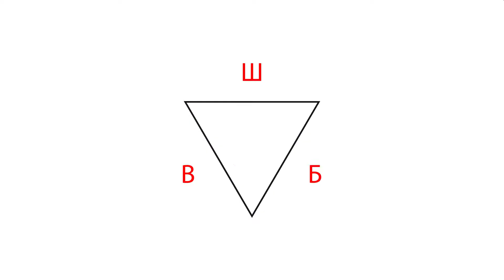Как создать канал на YouTube для души, а не для заработка!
Часто родители с самого детства начинают водить детей по разным кружкам. Некоторых отводят на рисование, других на танцы, третьих отправляют на борьбу. Но родители вовсе не делают это для того, чтоб в будущем ребёнок на этом зарабатывал (исключения, безусловно, есть).

Чаще всего, родители это делают для того, чтоб ребёнок развивался. Очень повезёт если ребёнку будет по душе занятие, которое для них выбрал родитель. Пускай ребёнок, повзрослев, не будет зарабатывать тем самым увлечением, но он может также продолжить им заниматься для души. Напишите в комментарии, есть ли у вас подобные увлечения?

В представленном ролике Александр Некрашевич (продюсер YouTube канала) тоже рассуждает на тему того, рационально ли заниматься YouTube каналом или сайтом, к примеру, только для души, не монетизируя это. Объясняет всё очень просто. Любое подобное дело требует вложений. Кем бы вы ни были, ваши бюджеты совсем небездонные. Рано или поздно вам понадобится ещё вложиться в ваш канал, а брать неоткуда будет. Вот и задумайтесь. Если вам интересно больше узнать на эту тему, то смотрите предложенное видео до конца.